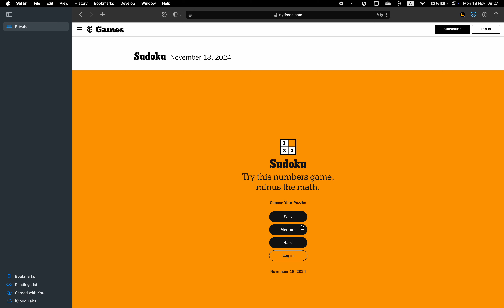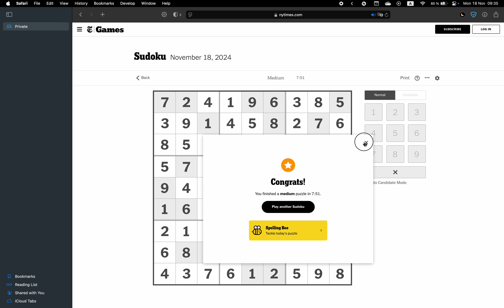New York Times Sudoku ✦ November 18, 2024 ✦ Medium